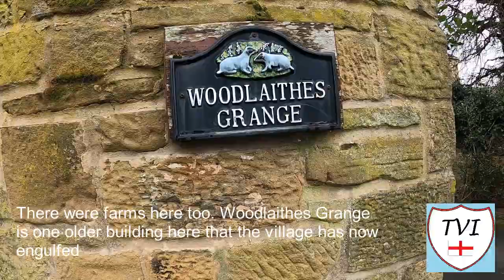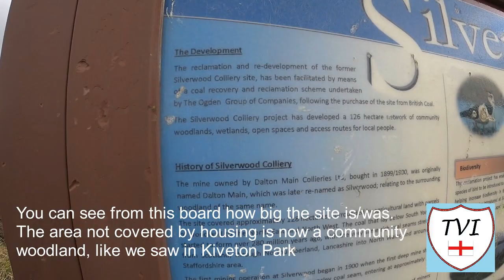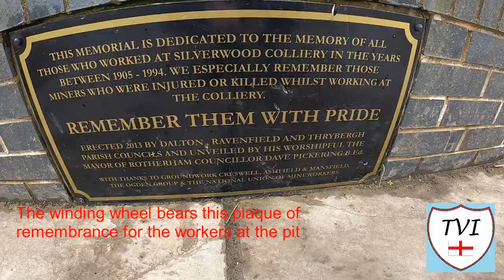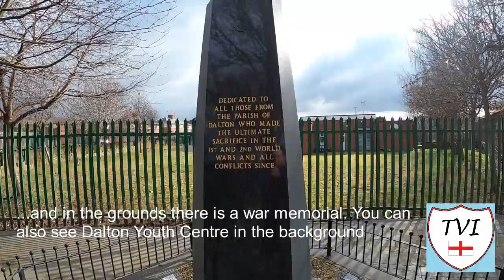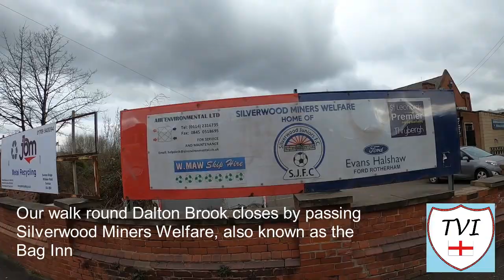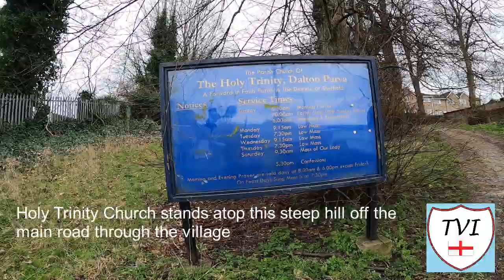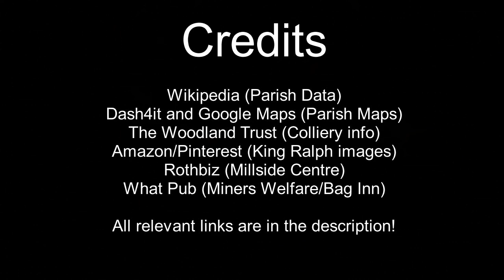DALTON: Rotherham Parish #28 of 31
Sometimes it can be kind of nice to see how something falls into it's place. That statement is especially true when you've seen how other things rely upon it. That's how I felt when I recorded this one.

Split between a few different areas of Rotherham which you wouldn't think belonged together if you just looked on the map without any parish boundaries being shown, the filming involved here was quite a complex conundrum to work out. Where would I start? Where would I finish? How would I make sure everything fell into place properly in the video afterwards? Would I miss anything?

Regarding that last question, hopefully I haven't missed anything majorly important, but I am realist, and knowing how difficult this one was to plan and carry out, I know some things won't be in the video. However, I do think the main parts of this parish have been covered. The main part is of course, Silverwood Colliery, which I have focused on heavily here, and then everything else has just slotted in around it - literally. This parish contains two hamlets that give it it's name, but then at least four other areas that are separated from each other by virtue of the fact that Silverwood's vast expanse of woodland and nature reserve is right in the middle.

These areas have changed considerably over the course of the last 50 years, one considerably more than the others, as it's old terraces have been torn down, replaced with new developments, including both business and residential redevelopment. As a claim to fame, this place played host to Hollywood in 1991, and if you watch the film that was made here, it would be barely recognisable from what you'll see in this video.

By far the hardest parish in Rotherham to film, edit and put together, I hope you all enjoy my attempt at bringing you DALTON.

Join me as I try to visit every single parish in the borough of Rotherham.  There are 31. Here's the TWENTY-EIGHTH one - Dalton.